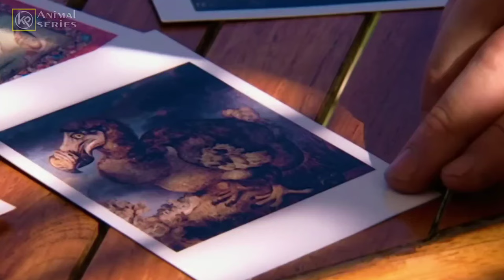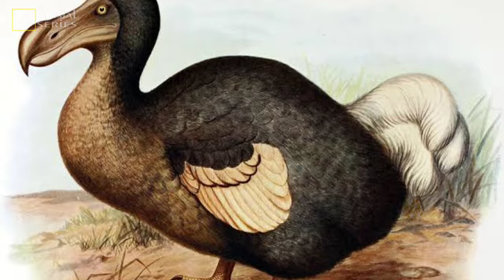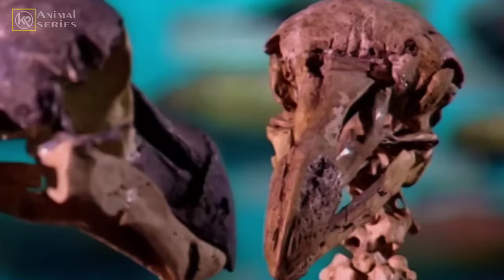Burung Dodo | Bukti kepunahan Akibat Ulah Manusia